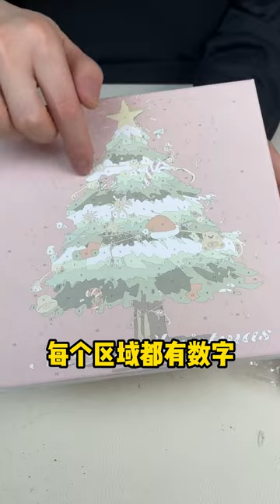这数字油画真有那么好看吗？数字油画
东西我来买，有坑我来踩